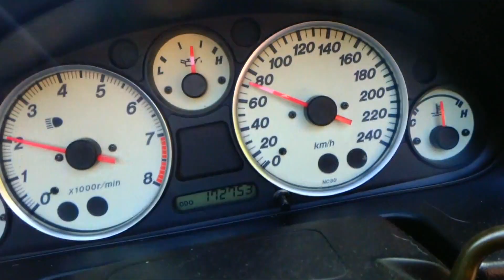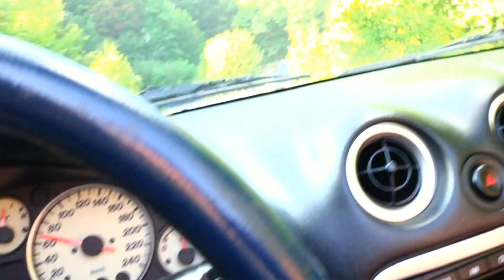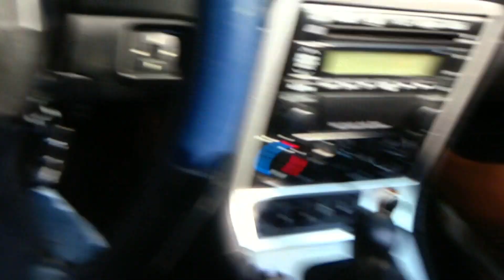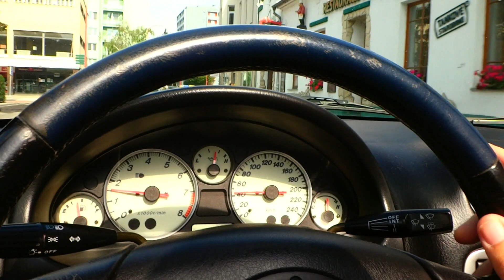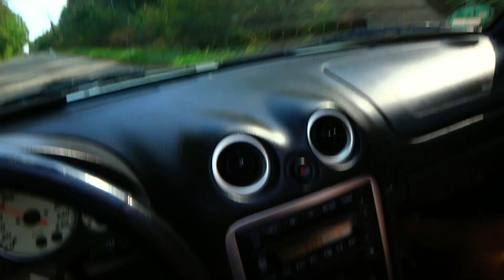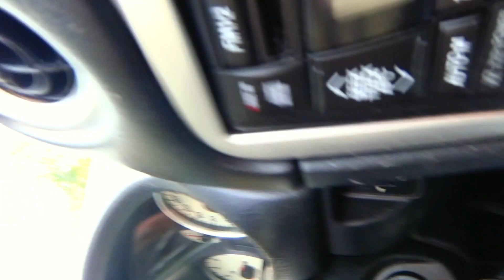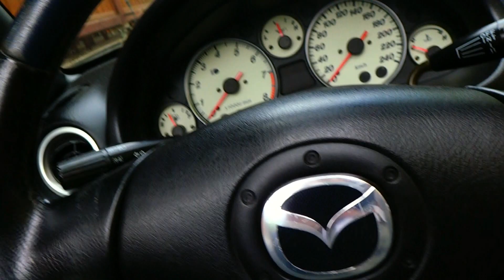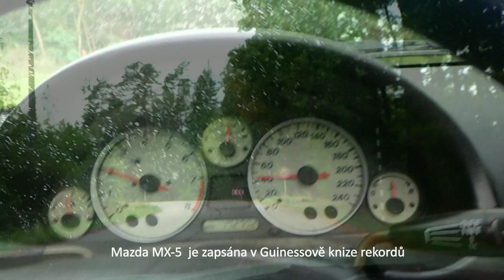Kabriolet Mazda MX-5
Vyměnil jsem Golf za Mazdu a překvapil manželku